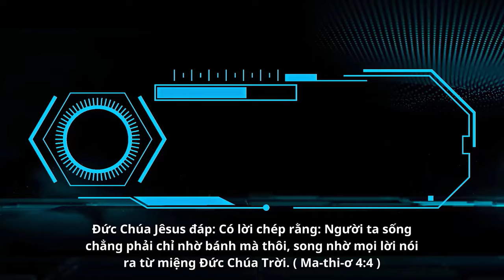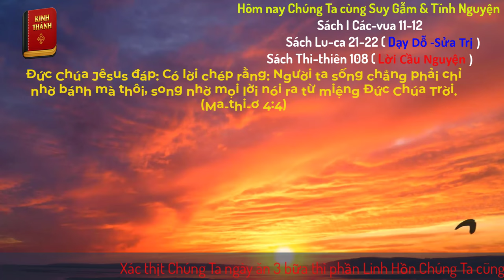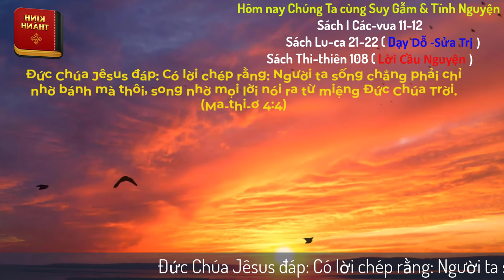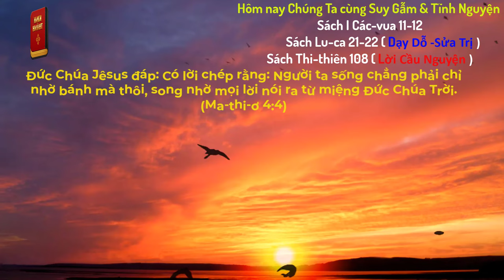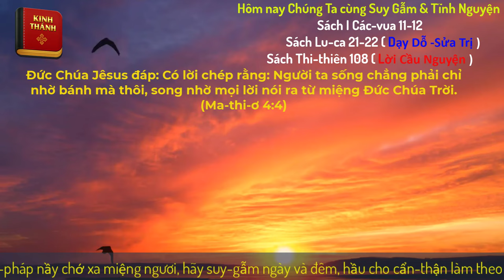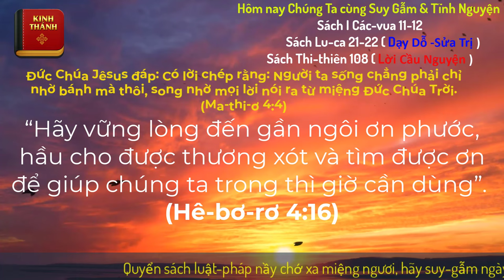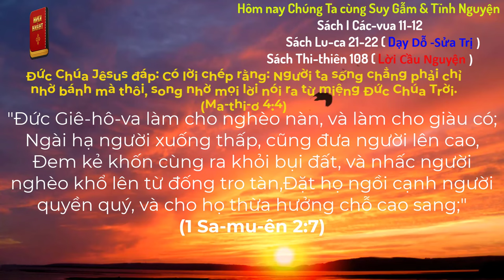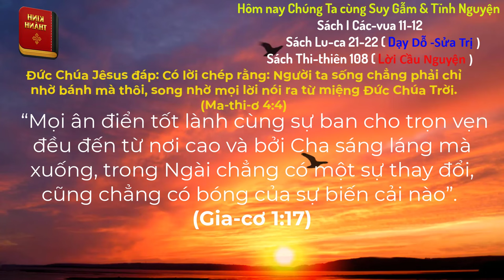Oneway Radio | Tĩnh Nguyện Hằng Ngày 23/09/2024 | Dưỡng Linh cơ Đốc